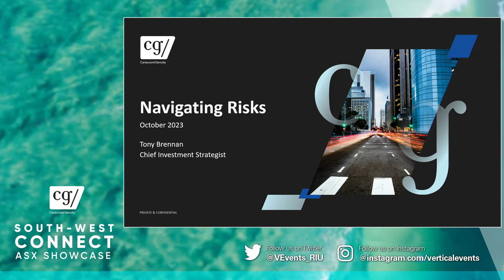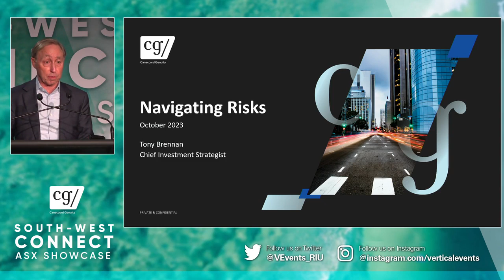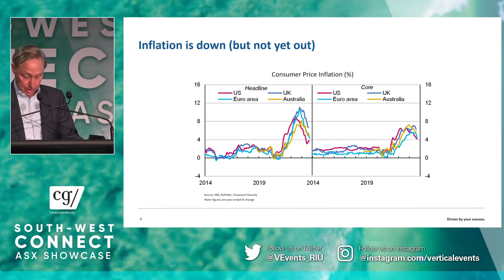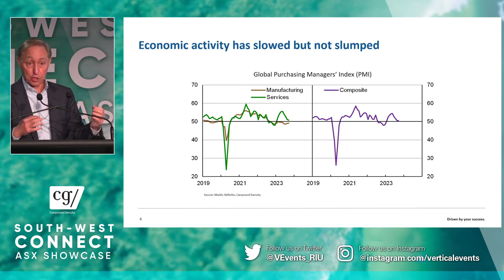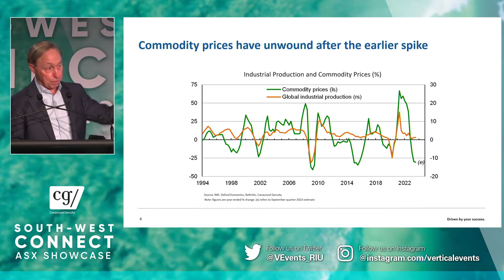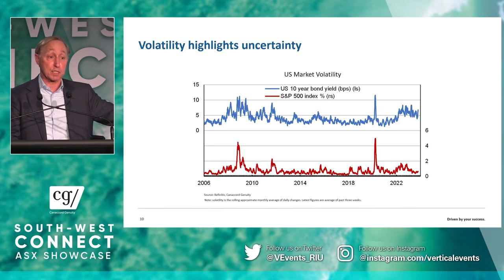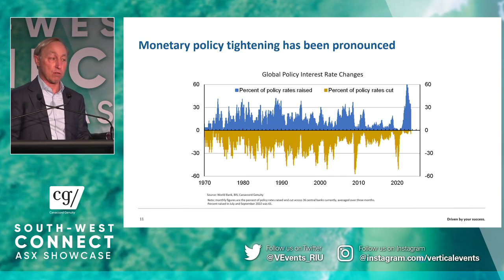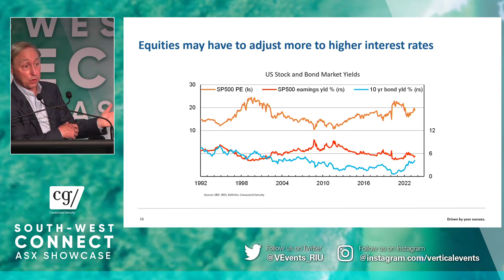Canaccord Genuity - 2023 South-West Connect ASX Showcase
Watch Canaccord Genuity's presentation from the 2023 South-West Connect ASX Showcase.